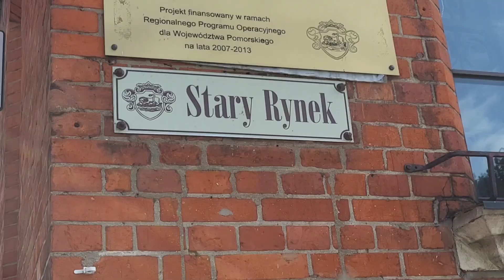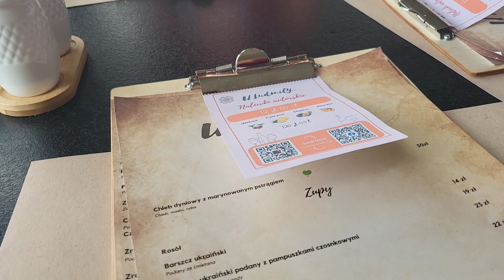Her FIRST time at Poland's seaside!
I am finally back in Poland. I flew from Eindhoven to Gdańsk and it felt SO good. I really know for sure I belong here. It's a very special feeling which I try to describe. Do you feel the same? Come with me to explore the stunning Polish coastline! It's a true hidden paradise 🇵🇱❤️

Today I took my Ukrainian family to the Polish seaside. We took the train from Gdańsk to Puck. It was amazing to show them this magical place in Poland and let them fall in love with it as well. Now we have some dreams of going to the seaside more often!

I appreciate every one of you and love how we connect with each other 🥰

This journey is already amazing but it will be even more special. Please be a part of it. Be ready for some amazing videos the coming weeks.

This Dutch girl will honour this country for the rest of her life. Let's explore Poland and the world together!